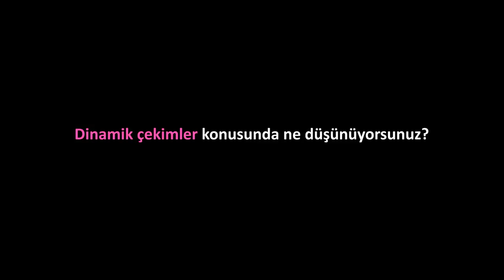Film Grameri 4: Dinamik Çekimler | Pixar'da Neler Oluyor?